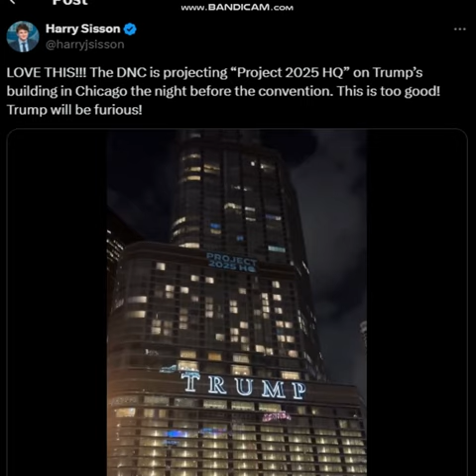ELECTION INTERFERANCE DNC projecting Project 2025 HQ”on Trump’s Chicago building night B4 convention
8.19.24 ELECTION INTERFERANCE The DNC is projecting “Project 2025 HQ” on Trump’s building in Chicago the night before the convention